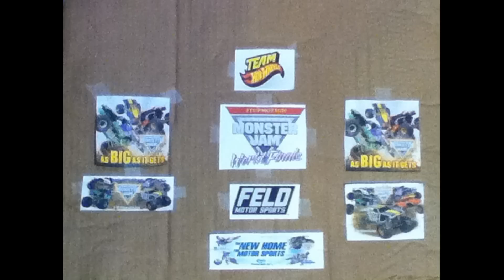StopMotion MonsterJam's World Finals 3 Young Guns Shootout Coverage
The BIGGEST races you've ever seen here on StopMotion MonsterJam!